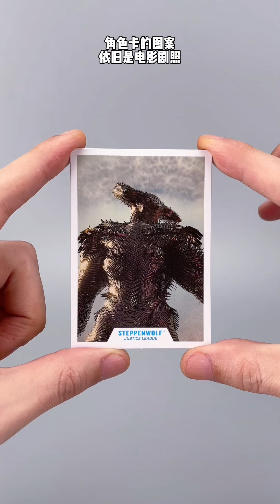麦克法兰。DC多元宇宙。荒原狼。正义联盟。2021。McFarlane Toys.DC Multiverse.Steppenwolf.Justice League.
麦克法兰。DC多元宇宙。荒原狼。正义联盟。2021。
McFarlane Toys.DC Multiverse.Steppenwolf.Justice League.